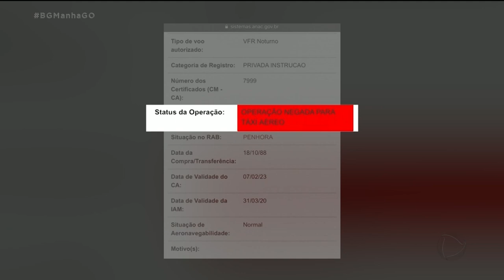GABRIEL DINIZ: AERONÁUTICA VAI INVESTIGAR CAUSA DA QUEDA DO MONOMOTOR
A morte do cantor Gabriel Diniz pegou todo mundo de surpresa. O cantor viaja em um avião monomotor para encontrar a namorada.